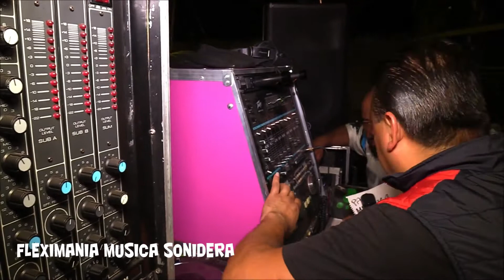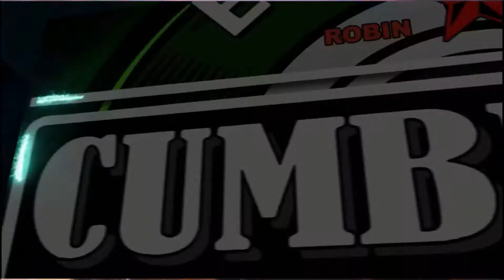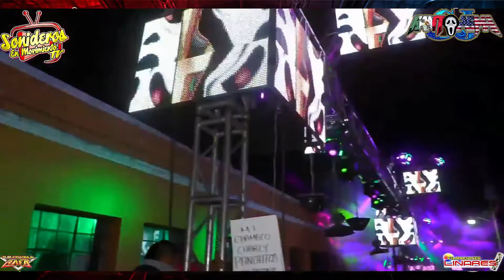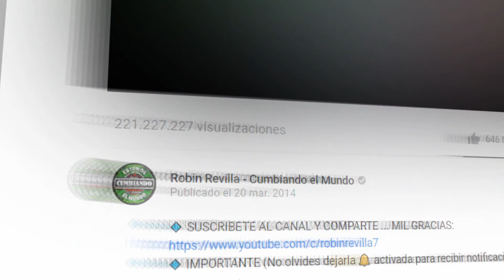SONIDO FANTASMA VS SONIDO SAMURAI - SUS MEJORES EXITOS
1.-SONIDO FANTASMA CJ -CERVECITA- KUMBIA FLOW
2.-SONIDO SAMURAI-CUMBIA CHOLULA
3.-SONIDO FANTASMA CJ-SAMPUESANA CHOLULA- LOS PIPOPES
4.-SONIDO SAMURAI-REYNA SONIDERA-HERMINIO ALEJANDRO  Y SU SABOR SONIDERA
5.-SONIDO FANTASMA CJ-VIDA YA NO ES VIDA- GRUPO DEZKONTROL
6.-SONIDO SAMURAI-TUS OJOS LLORAN POR AMOR- LOS REVILLA VIP